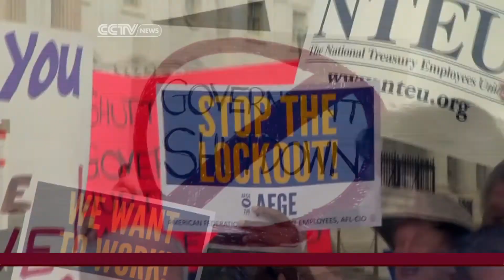Shutdown day 11: impasse continues with no end in sight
Jim Spellman gives the latest update on the U.S. government shutdown on its 11th day, as lawmakers are still deadlocked over passing a bill that would reopen the government.